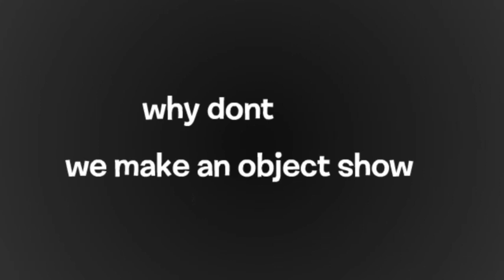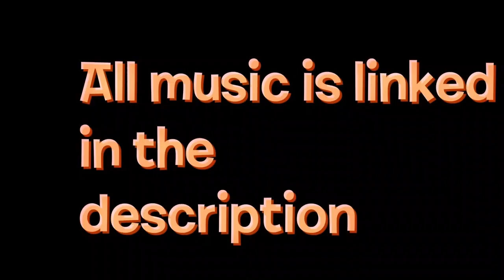BFNC 1: Team Name Trouble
IT IS FINALLY OUT. this cringy and buggy mess is finally out.
credits to M5sonic for the subtitles.
credits to xavierlee2315 for the video name idea.

copy pasted tags i made that i always use